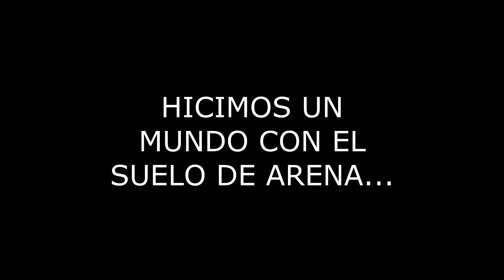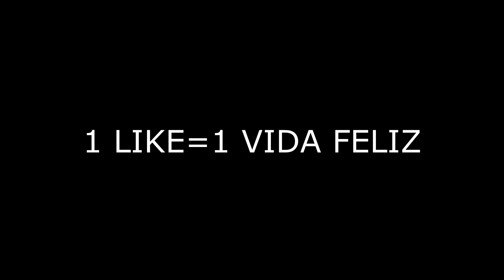PLANETA PABLO | EP. π | MINECRAFT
Minecraft+yo mala combinacion...